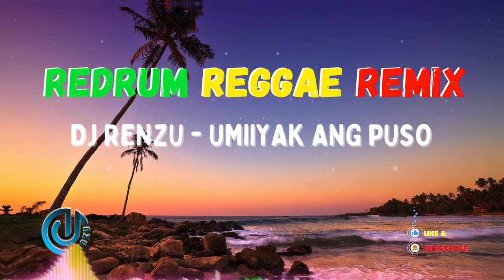UMIIYAK ANG PUSO - DJ RENZU ( REDRUM REGGAE REMIX)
PARTYY PARTYYY

Background:
The music and arrangements in this video were personally created by me using a DAW. However, I do not own the lyrics and melody used in the song. If you believe that any material used in this video infringes on your copyright, don't hesitate to get in touch with me